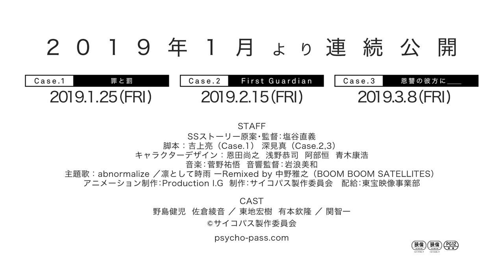『PSYCHO-PASS サイコパス Sinners of the System』 予告編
『PSYCHO-PASS サイコパス Sinners of the System』 2019年1月より連続公開

Case.1 罪と罰　2019年1月25日（金）より公開
Case.2 First Guardian　2019年2月15日（金）より公開
Case.3恩讐の彼方に＿＿ 　2019年3月8日（金）より公開

 CAST
野島健児 佐倉綾音 / 東地宏樹 有本欽隆 / 関智一

STAFF
SSストーリー原案・監督：塩谷直義
脚本：吉上亮（Case.1）、深見真（Case.2,3）
キャラクターデザイン：恩田尚之、浅野恭司、阿部恒、青木康浩
音響監督： 岩浪美和
主題歌：abnormalize ／凛として時雨 ーRemixed by 中野雅之（BOOM BOOM SATELLITES）
アニメーション制作：Production I.G
制作：サイコパス製作委員会
配給：東宝映像事業部